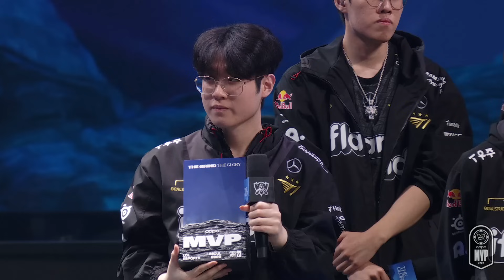T1 vs WBG Highlights ALL GAMES | S13 Worlds 2023 GRAND FINAL | T1 vs Weibo Gaming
T1 vs WBG Highlights Game 1, Game 2, Game 3, Game 4, Game 5,  ALL GAMES | Season 13 LoL World Championship 2023 GRAND FINAL | T1 vs Weibo Gaming - Interview and Grand Final MVP follows at the end